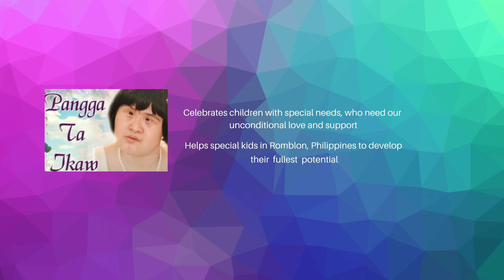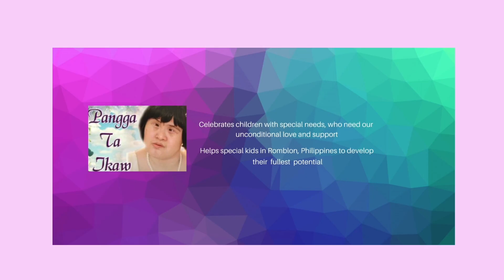Finally ! Blessing and Formal Opening | Pangga ta Ikaw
Finally,  after seven years, here we are.

We started from a vacant lot at the back of the resource room of the Special Needs Program.

After two months of a major fundraising, we started with building. Small fundraisings were done through the years, and slowly, we were ready to open.

Thank you to all our donors!